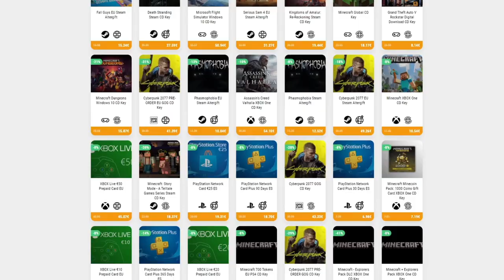FARMEANDO AL GÓLEM, EL ECLIPSE SOLAR Y LA INVASIÓN PIRATA • Terraria - Episodio 18